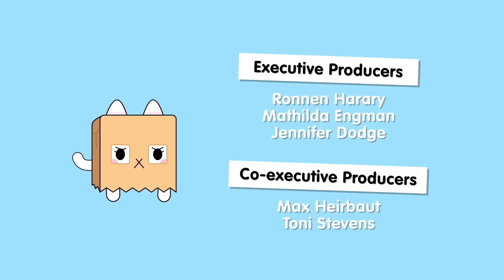FIN-OUGH WITH THE DOLPHIN PUNS 🥴 | One-time Episode | Toca Life Stories | Toca Boca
In this bonus episode of Toca Life Stories, Leon’s feeling sad because he has a cold. Zeke and Rita can think of only one way guaranteed to cheer him up. Watch to find out if it worked! 👀🐬